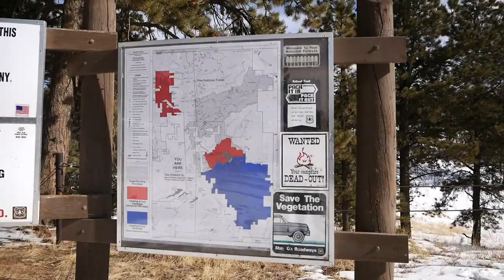I Bought the Worlds HOTTEST Ford Raptor!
I just picked up my Dream Truck.  2013 Race Red Ford Raptor.  Took her out in the mountains for a spirited drive.